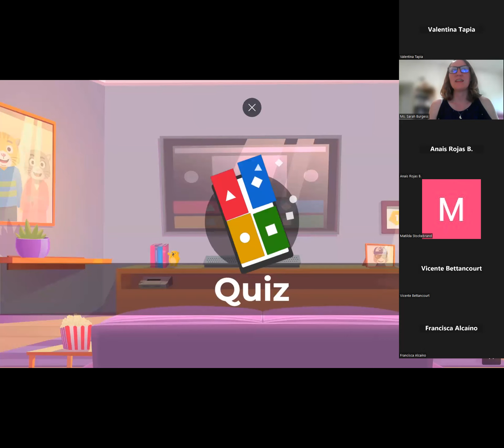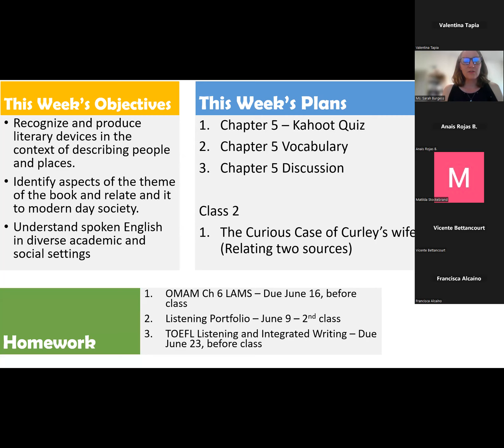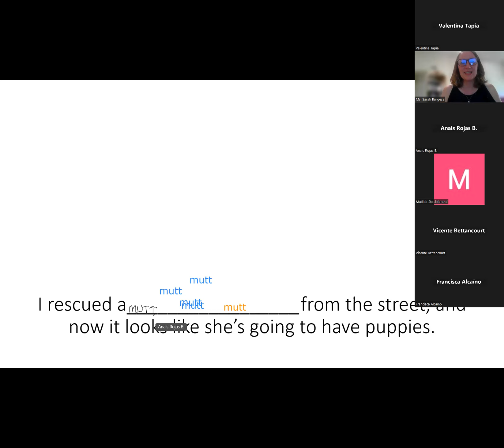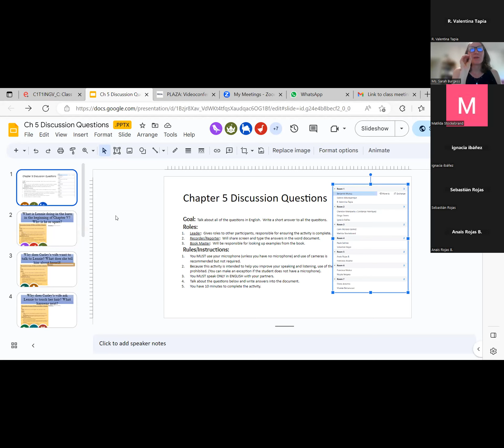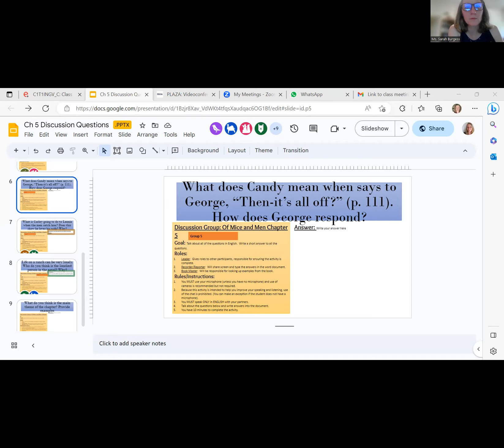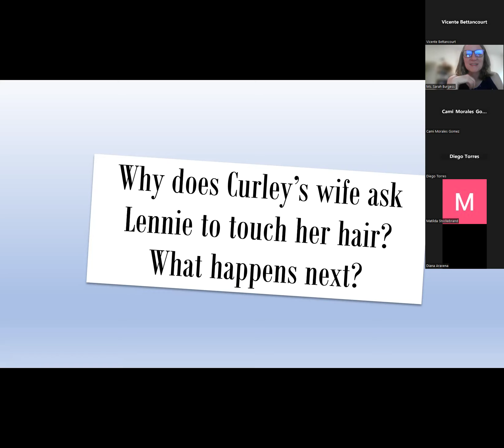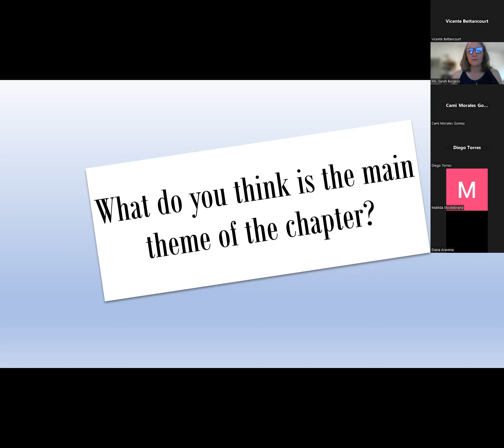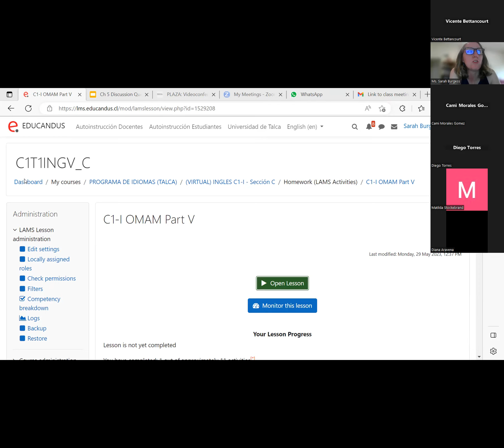Chapter 5 - June 2nd